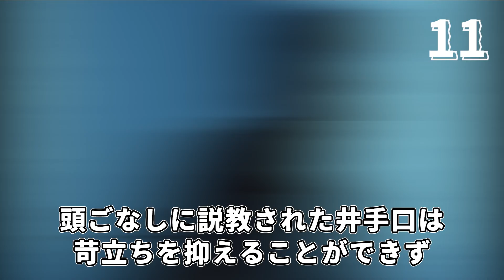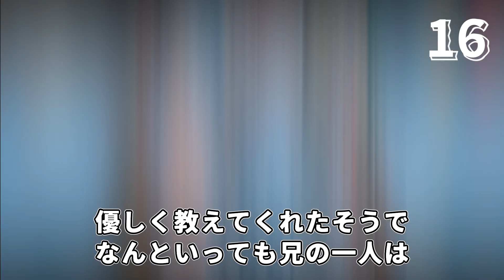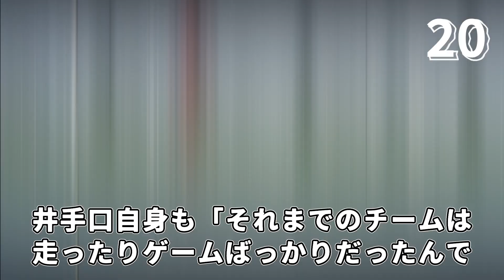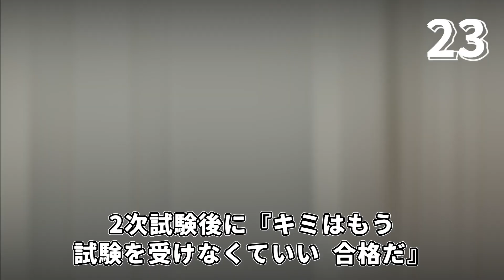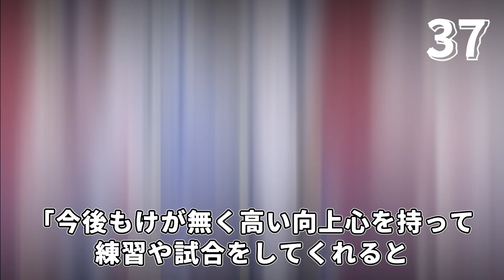【刺青】井手口陽介の面白エピソード50連発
今回は「井手口陽介の面白エピソード50連発」という動画です。
ガンバ大阪で活躍し、アビスパ福岡でプレーする井手口陽介選手の豊富なエピソードから、面白いエピソードを50個厳選してお届けします。
セルティックでは出場機会に恵まれなかった井手口選手ですが、日本代表でのスーパーゴールが印象的です。ぜひご覧ください！

Jリーグのサッカー選手を中心に紹介していきます！

【悪童】金崎夢生の面白エピソード50連発

0:00 OP
0:09 井手口陽介ンの面白エピソード